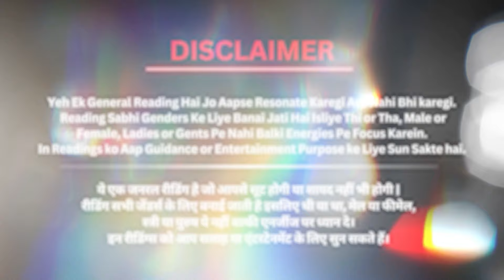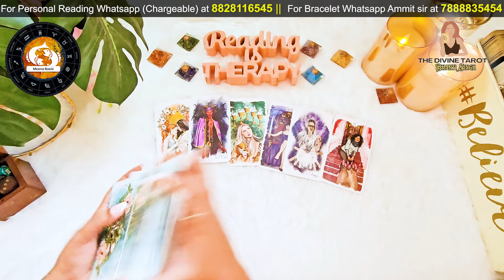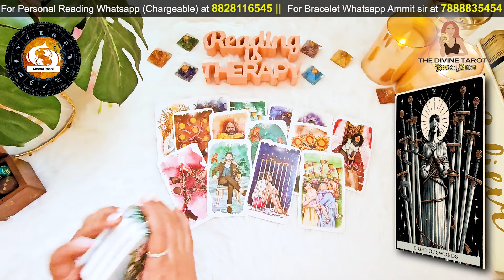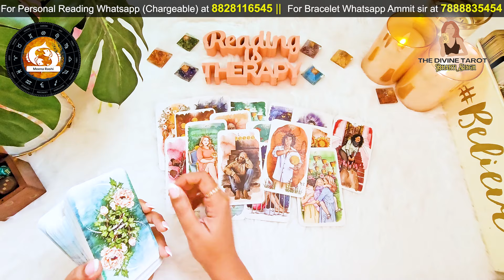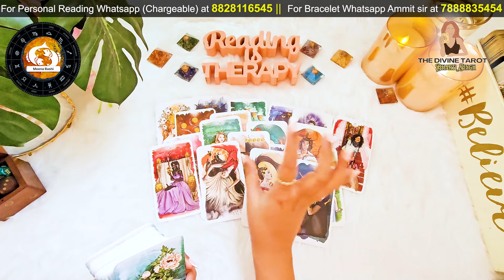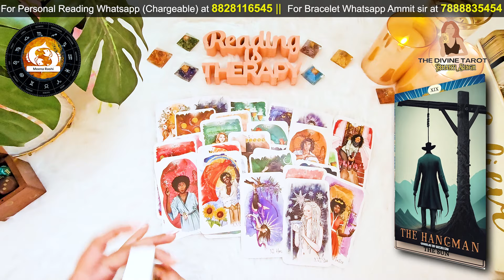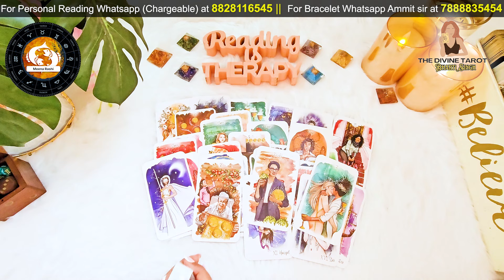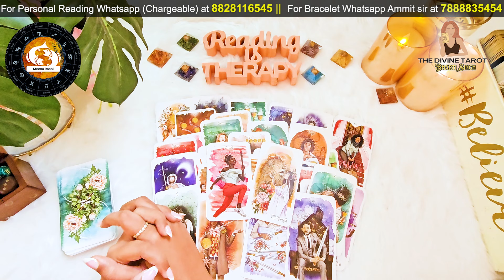मीन राशिफल JUNE 2024 | Weekly Horoscope | 24 से 30 जून 2024 | साप्ताहिक राशिफल | THE DIVINE TAROT